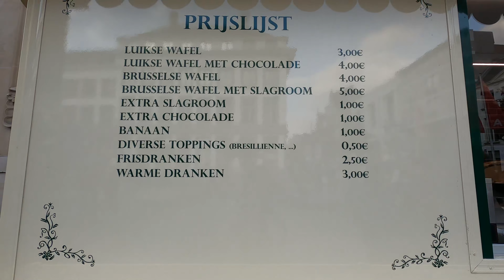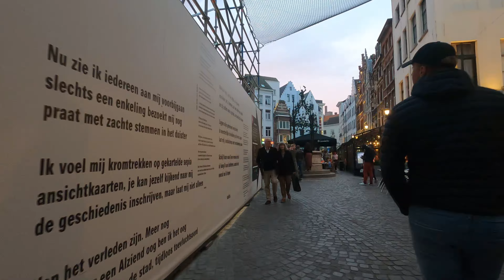4K - A WALK IN ANTWERP, BELGIUM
HOLIDAY IN BELGIUM
It's a big help to my channel. Thank you so much!! :)

Antwerp is the largest city in Belgium by area at 204.51 km2 (78.96 sq mi) and the capital of Antwerp Province in the Flemish Region. With a population of 530,504,  it is the most populous municipality in Belgium, and with a metropolitan population of around 1,200,000 people, it is the second-largest metropolitan region in Belgium, second only to Brussels.